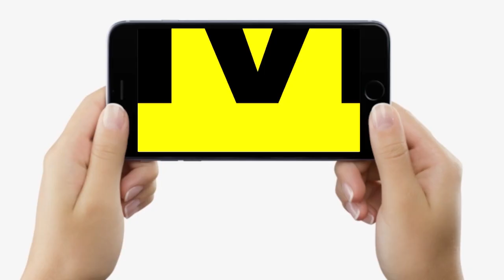Union Budget 2023: इन 5 बजट में इस तरह बदलते रहे Nirmala Sitharaman के साड़ियों के रंग | Bihar News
देखें वीडियो, केंद्रीय वित्त मंत्री निर्मला सीतारमण के ये गुड कलर्स, इन 5 बजट में इस तरह बदलते रहे साड़ियों के रंग...